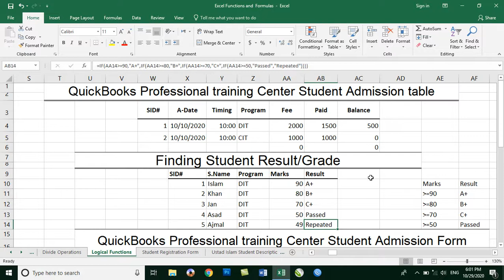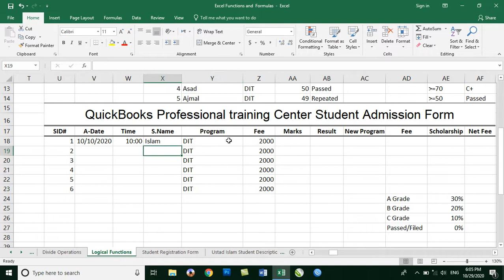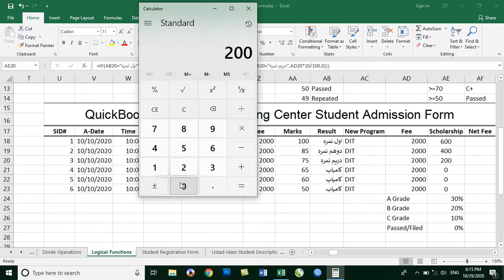Microsoft Excel 2019 Functions and Formulas Day16- P2- Creating advance Students Admission form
Practical Working on Logical Functions:
In this Video You Will Learn:
How to Creating Advance Admission Form using IF Logical Function in MS Excel